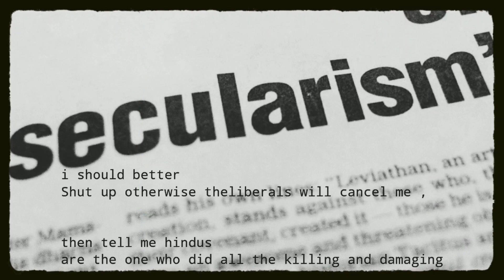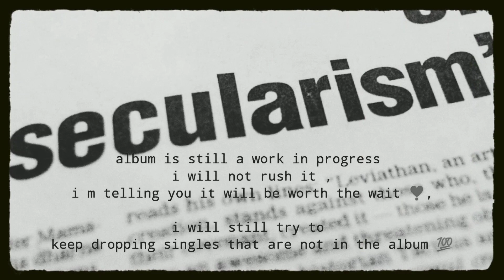Fuck Fake Wokes (Demo/Shorter Version) - T3rasi [Fuck Fake Woke MIXTAPE]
liste Fuck Fake Woke MIXTAPE Here 💎

Track"s Credit
 Performed by - T3RASI
written by - AYUSH DUBEY
Mix And Mastered By - T3RASI

SHARE IF YOU LIKE THE STUFF
DO COMMENT YOUR VIEWS WHETHER PRAISE OR HATE